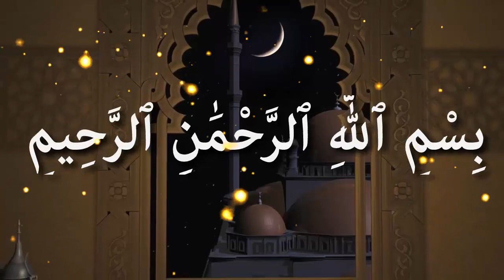যঈফ হাদিস আমল করা যাবে কি ᴴᴰ┇শাইখ ওবায়দুল্লাহ আল মাদানী